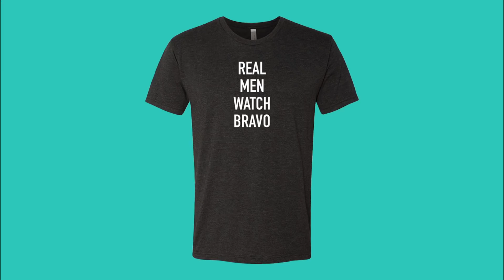Southern Charm New Orleans: Tamica Lee Grills Justin On Marriage (Season 1, Episode 1) | Bravo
Is he ready to take the next step with girlfriend Kelsey?
►► Watch Southern Charm New Orleans on Bravo!

ABOUT SOUTHERN CHARM NEW ORLEANS:
In a city with a deep cultural history and an ever changing landscape, lineage and prestige are used as currency. But how much is this group willing to leverage in order to attain their lifelong dreams? Socialite Tamica Lee is the face of New Orleans' entertainment news. She's a mother of two who embraces all life has to offer while struggling for work/life balance and issues of cultural identity in her family. Her husband, Barry Smith, is thriving as an entrepreneur, but struggles to confront the underlying tensions that are brewing in his marriage and friendships after a regrettable outburst results in unintended socialand professional consequences. Meanwhile, Justin Reese may have his hands full with a myriad of successful business ventures, but when it comes to his love life, pressure to take things to the next level with his girlfriend may prove to be too much. Reagan Charleston is a fiery spirit focused on living life on her own terms and that includes an unorthodox approach to marriage. Reagan's husband, Jeff Charleston, is doing his best to navigate life as a retired professional football player, but is facing early signs of having issues related to football. Last but not least, Jon Moody's a true go-getter who has made a name for himself in the prestigious art world and refuses to let anything slow down his ambitions. Their work-hard, play-hard attitudes may prove successful, but their journeys are not without a few bumps, hurdles and heartache along the way.